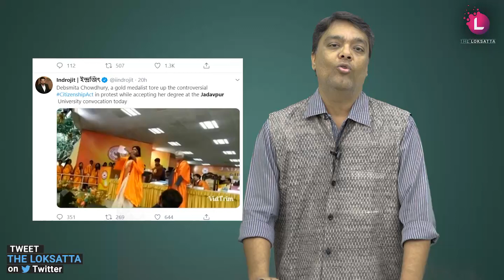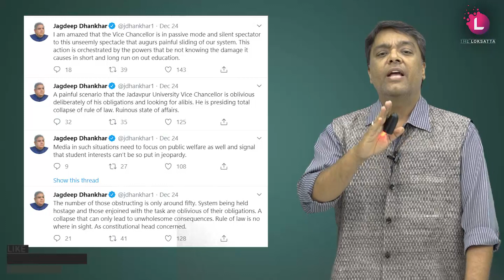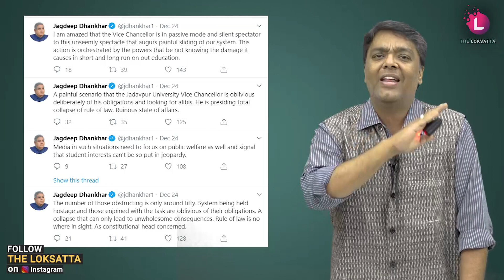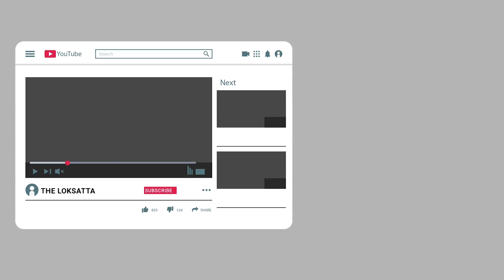Jadavpur University gold medalist tears CAA copy at convocation | Rajat refused to take his degree